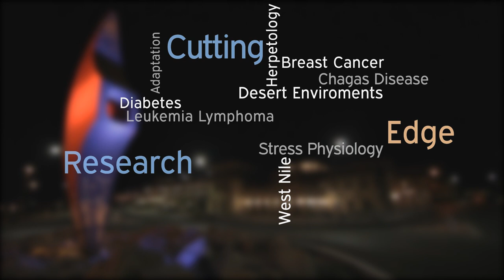UTEP Biology: Leading the Way to Tier I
A brief glimpse into the Department of Biology at The University of Texas at El Paso.